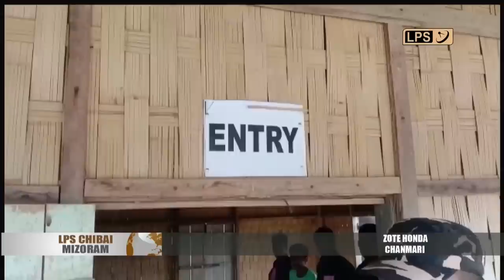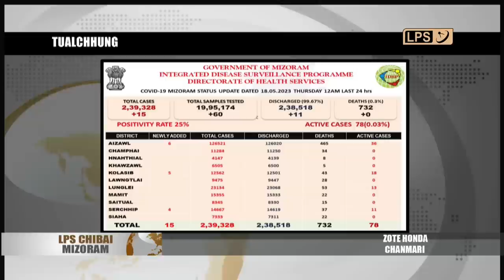18 MAY 2023 LPS CHIBAI MIZORAM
Governor Dr Hari Babu Kambhampati chuan Mizorama Beng tha lo leh ri hriatna lama harsatna tawk ten athlawn a Beng dar(hearing aid) an dawn theihna turin Deen Dayal Sravana Foundation(DDSF) hotute leh Health Department bakah Social Welfare & Tribal Affairs Department official ten thawhho dan tur an sawi ho.

Chakma Autonomous District Council (CADC) Inthlanpui, 2023 buatsaiha constituency dang ruala inthlan buatsaih theih lohna,Rengkashya MDC Constituency-a polling station 3-ah te nimin khan boruak muanawm tak hnuaiah tluang takin vote thlak zawh fel a ni.

Covid-19 hri kai 15 hmuh chhuah a ni. Tun dinhmunah hrikai enkawl mek 78 an awm.